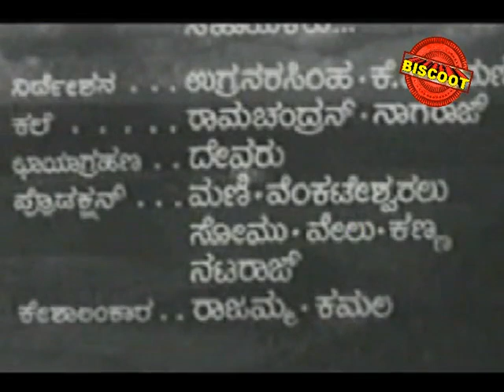Simha Swapna – ಸಿಂಹ ಸ್ವಪ್ನ (1968) || Feat.Dr Rajkumar, Jayanthi || Evergreen Kannada Movie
Watch Full Length Kannada Movie Simha Swapna – ಸಿಂಹ ಸ್ವಪ್ನ (1968)

Movie Name : Simha Swapna – ಸಿಂಹ ಸ್ವಪ್ನ (1968)
Cast : Dr Rajkumar, Udayakumar, Narasimharaju, Dikki Madhavarao, Dinesh, Raghavendra Rao, Hanumanthachar, Rathnakar, Jayanthi, B V Radha, Ramadevi, Sadhana, Jyothilakshmi
Director : W R Subba Rao
Producer : S Bhavanarayan